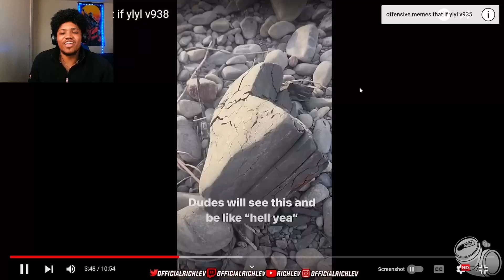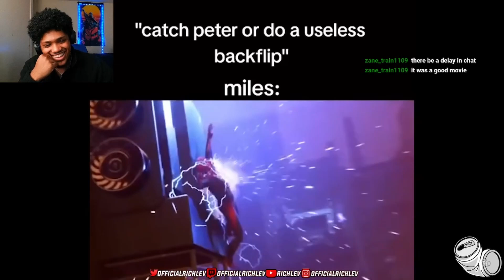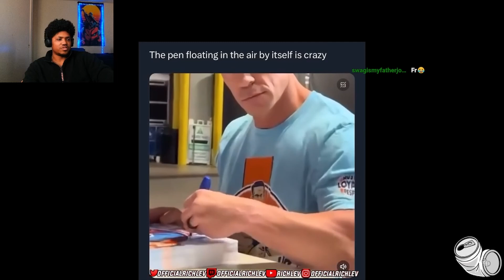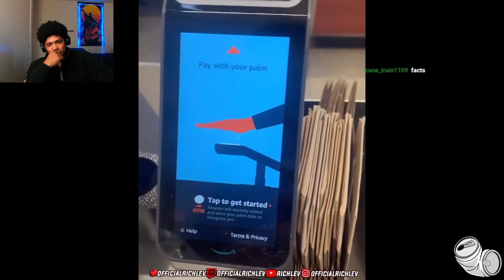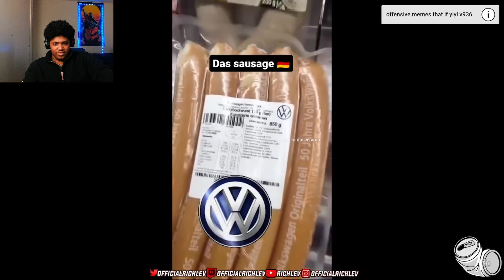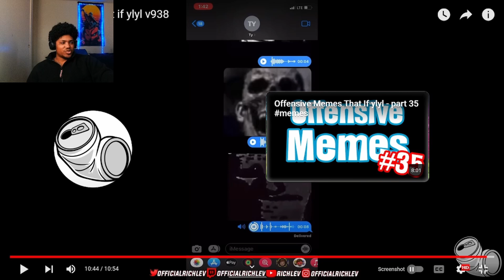Offensive memes that if ylyl v16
Richlev reacts to Offensive meme compilations